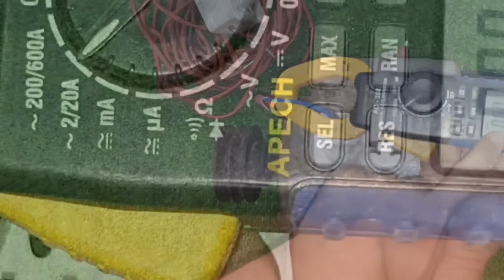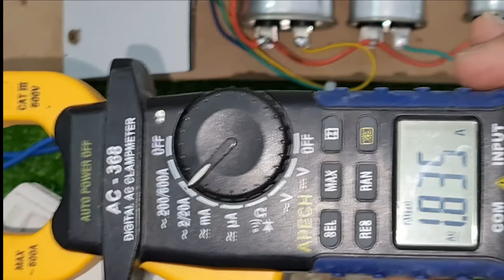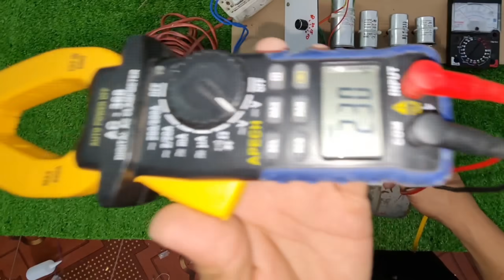Bài 60 - Bí Mật Của Tụ Điện Mà Nhà Sản Xuất Chưa Tiết Lộ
Đây là một cái video mà giúp cho các bạn thực hiện được những thí nghiệm về tiết kiệm điện bằng con tụ bốn con cụ thể hiện cho bốn chữ số khác nhau và chúng ta có thể xài mãi mãi để tiết kiệm cho việc trong nhà mình xài hao điện đây là một cái video rất là hết mà các bạn xem xong thấy hay hãy chia sẻ dùm thầy mo ô long Xin cảm ơn các bạn!
Máy tiết kiệm điện thật ra trên thị trường bán nó đơn giản hơn thế này nhiều, chỉ duy nhất 1 con tụ nhỏ xíu, mà khi chúng ta dùng trong gia đình nó lại phản tác dụng như mong muốn
tụ điện ngoài chức năng tiết kiệm điẹn nó còn có một chức năng lọc nguồn , nạp xả điện, lọc tín hiệu DC, và nhiều chức năng khác mà chúng ta chưa khám phá hết chức năng của nó
Tụ điện còn là 1 con số bí ẩn của các NHÀ KHoa Học nghiên cứu nên những siêu tụ chức điện ( tích điện để dùng cho các thiết bị máy móc, trong công Nghiệp, cácm bạn xem video này nhớ thực hành sao cho đứng nhé!
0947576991 Bạn chưa hiểu hãy zalo nhé
Các bạn có thể tham khảo các bài giảng về tụ điện thêm từ video này